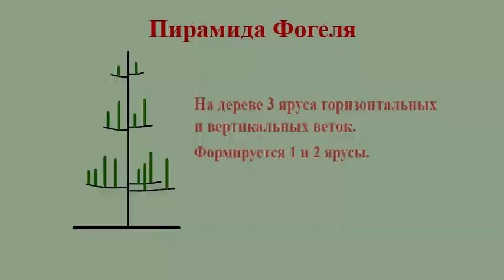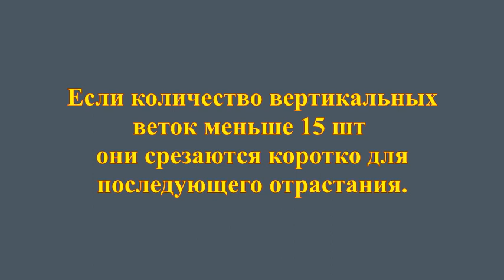Как сформировать черешню 8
2021 год. Продолжаем серию видеороликов об опытах по формированию крон черешни. Опыты проходят в ООО «Арофирма «Росток» Белгородской области в новом черешневом саду. В опытах 8 различных формировок: Разреженно-ярусная, Кустовая, Пирамида Фогеля, Веретеновидная, Американская дуга, Вертикальная шпалера, Куст Кима Грина,  Испанский куст.  Опыты начаты в 2018 году, сейчас идет четвертый год этих формировок.